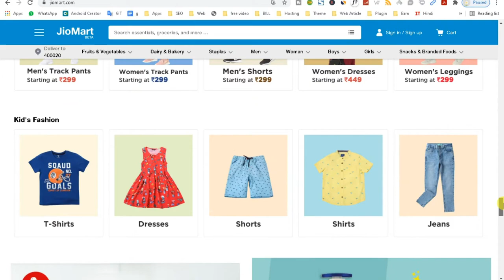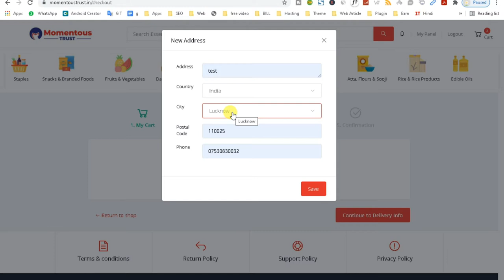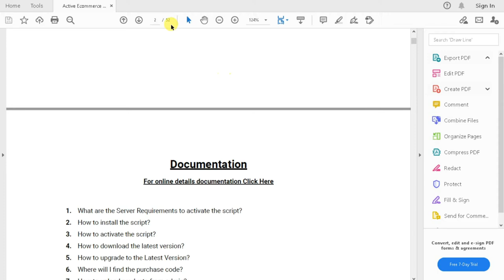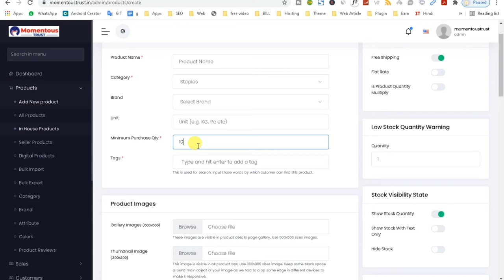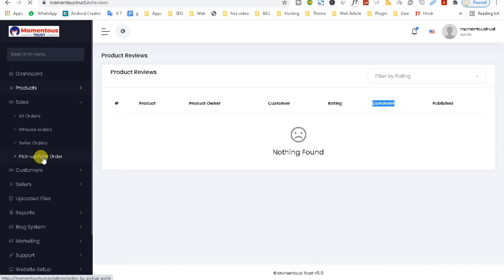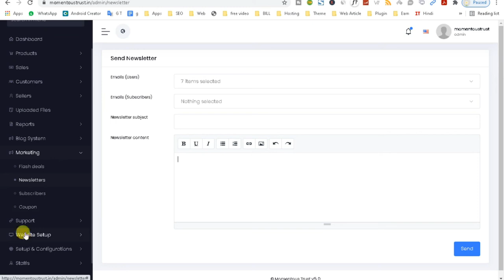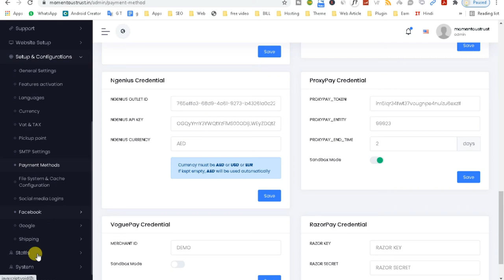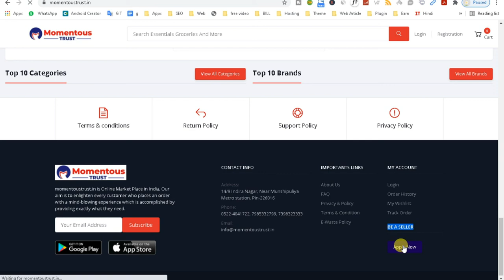How to Manage Multi Vendor Website look like JioMart with Android and iOS Apps || B2C & B2B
1.
2.
3.